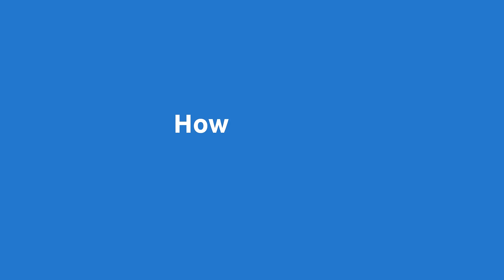How are heart rhythm problems diagnosed? | London Heart Clinic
In this video, heart rhythm specialist Dr Syed Ahsan describes the techniques he uses to diagnose heart rhythm problems.